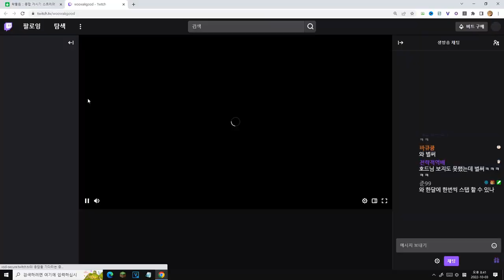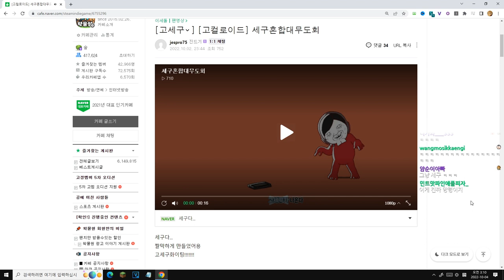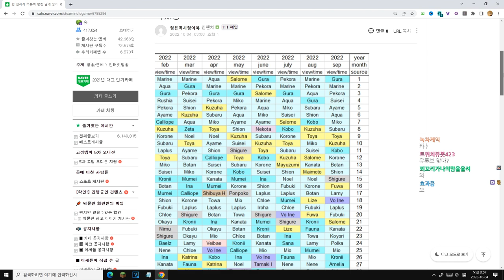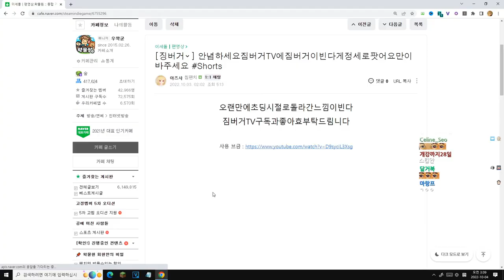삼식아 축하한다 캐리하고 왔다며~ 🥵 - MINECRAFT ITA